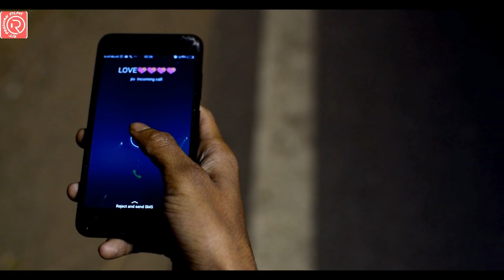undefined love story||Na jana||official|Rit Pradhan||Maloy||Manisha||dip||aditya